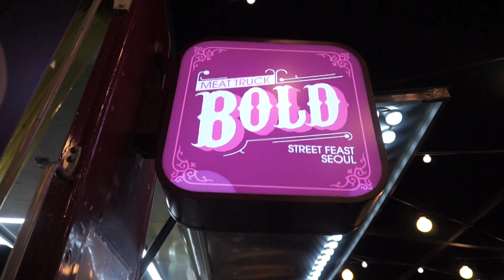ASHOMG in Korea | hongdae, jyp, commonground.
another week of my adventures in Korea, hope you enjoy : -)